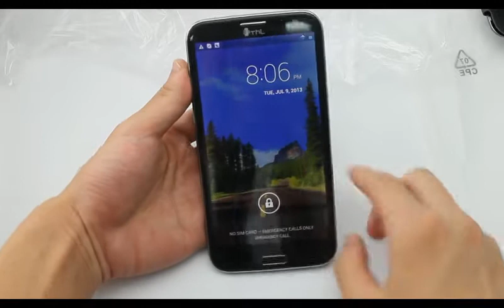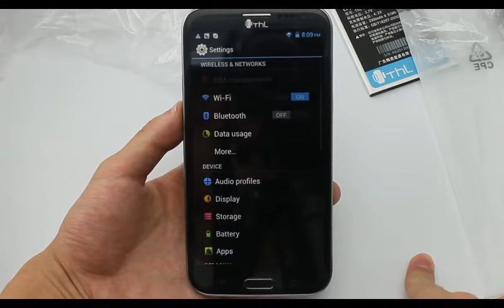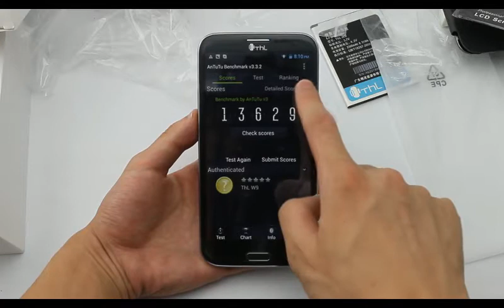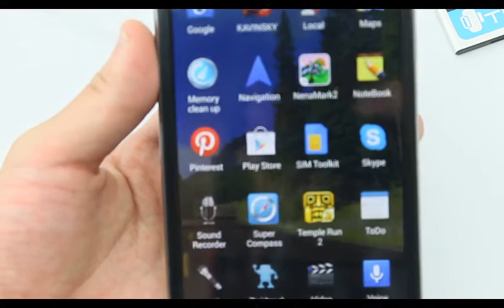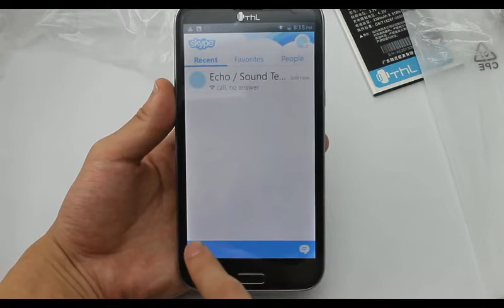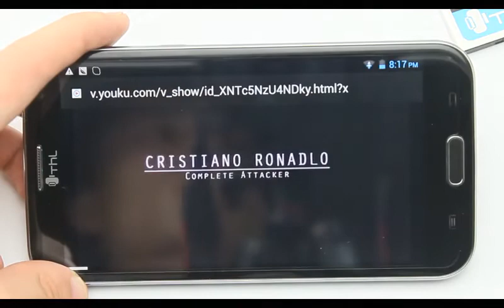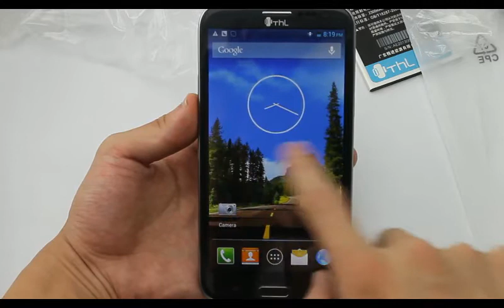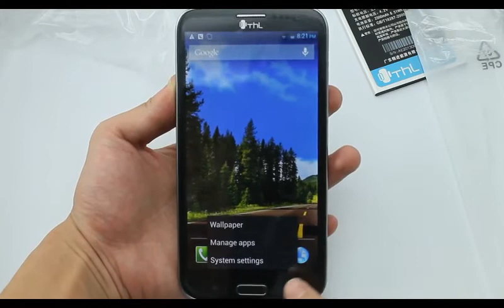ttmalls.com--ThL W9 Beyond 5.7 Inch FHD Screen 8.0MP Front Camera OTG - Black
ThL W9 Beyond :
Cpu: MTK6589T, Cortex A7 quad core, 1.5GHz
Ram: 1GB
Rom: 16GB
Camera: Dual Cameras, front camera 8.0MP, back camera 13.0MP
Screen: 5.7 Inch IPS, capacitive touch screen
Battery: 2300mAh